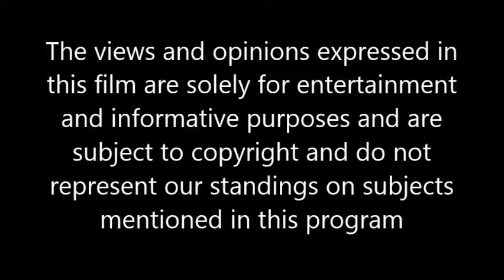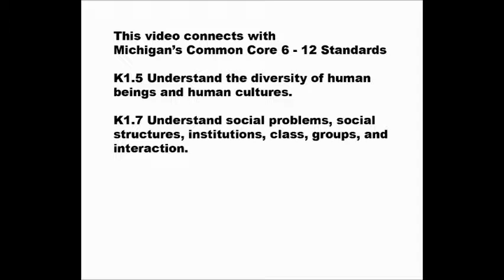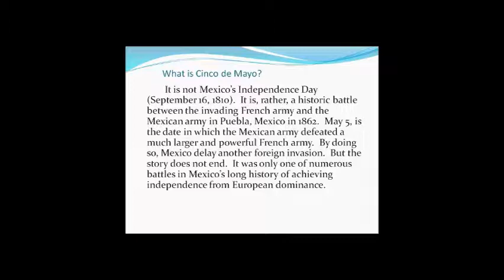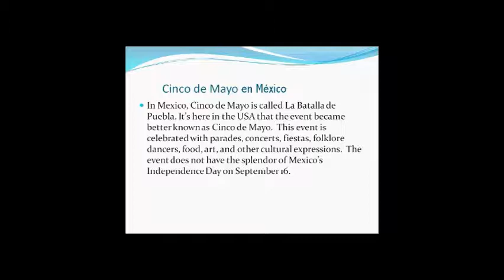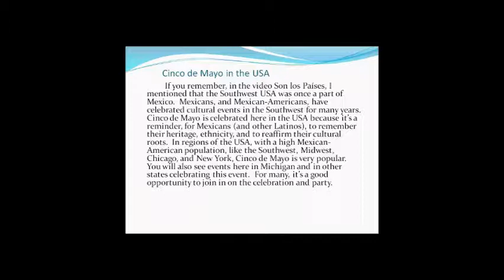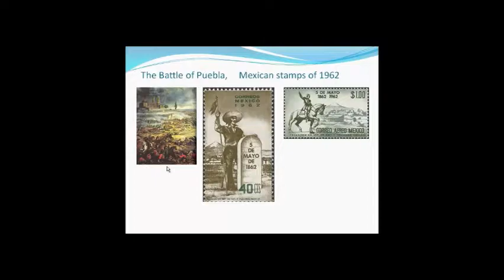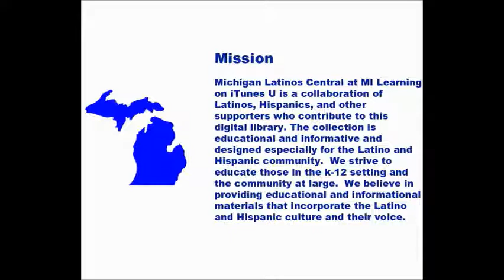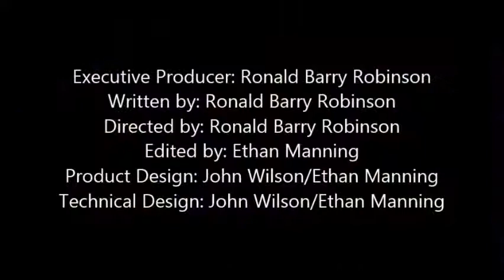Cinco de Mayo